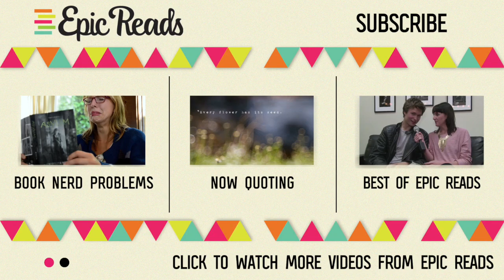Book Nerd Problems | Trying to Read Over Someone's Shoulder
That time a stranger was reading a book so good that once you sneaked a peek at a few pages you obviously couldn’t stop.